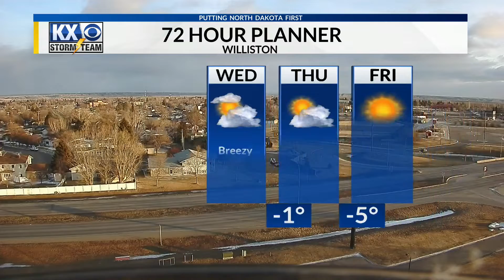Tuesday, March 8th, 2022 - KX Storm Team Evening Forecast - Dave Holder